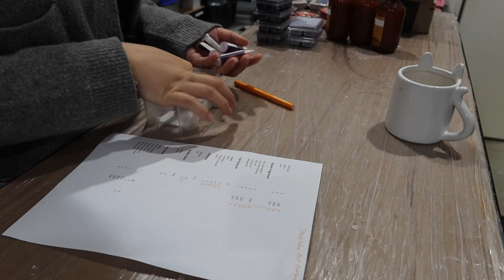Packing Orders & Dropping Candles | Studio Vlog | Oasis Scents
There are still some items featured in this vlog available on our website ~

LINKS

Information:
Editing Software: Adobe Premier Pro & Canva (for Thumbnail)